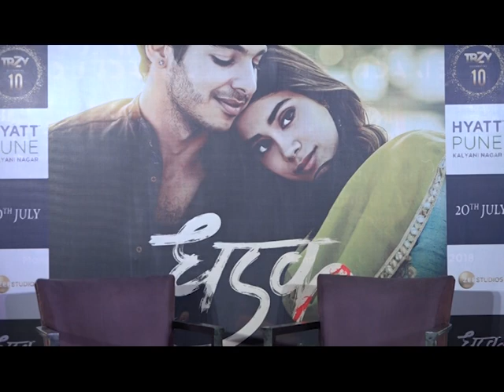Dhadak Press Conference, UNCUT Pune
Dhadak Press Conference | Janhvi & Ishaan | Shashank Khaitan | Karan Johar